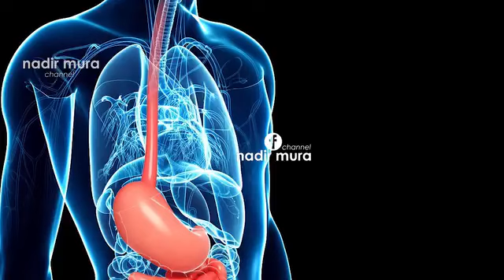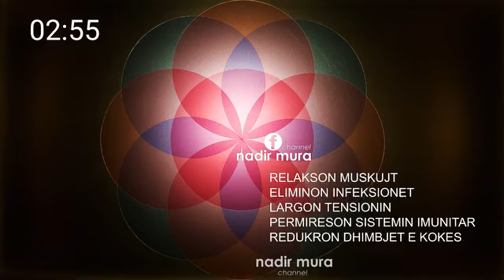FREKUENCA 174 Hz UL DHIMBJET DHE ZHBLLOKON ADN- n 🙏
Provoni ta degjoni vetem 1 here ne dite kete video, per nje kohe qe e vendosni vete, dhe do shihni ndryshimin😉